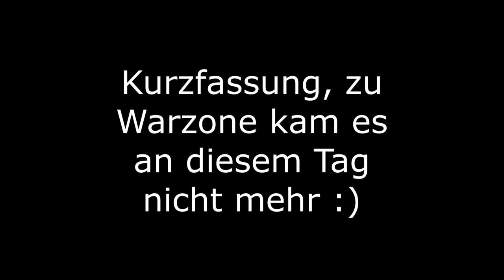SVEN verzweifelt an der TECHNIK 🎮 Stream Highlights Deutsch German